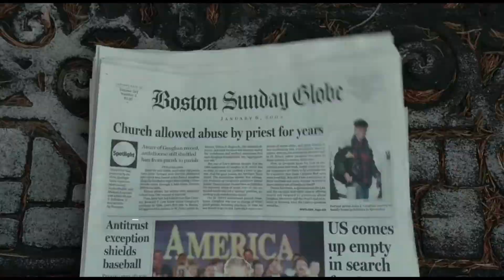Oscar Winning Movies || oscars academy awards winners (2011-2019)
In this video i am going to show you  Oscar Winning Movies or oscars academy awards winners (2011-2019).

here is my instagram id me for movie downlad link

4. PUBG Lovers Must Watch This //netflix 😱😱😱

5. Dil Bechara movie review //Sushant Singh Rajput //sanjana sanghi

7. breathe into the shadows review // breathe 2 // amazon prime

11. Iron Man Back //Avengers//Marvel

12. TOP 5 Highest Earning Movies Of All Time | Avengers Endgame Collection

16. Top 5 Netflix Fantasy Web Series , That Let You In To a Another World  # Part-1:

17. Top 5 Sci-fi Movies To Watch on Netflix in Hindi dubbed # Top 5 Sci-fi Movies Part-1: